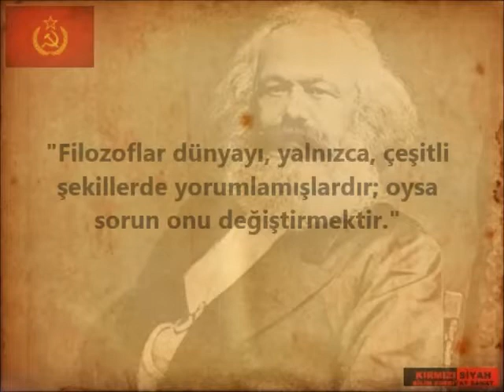"Filozoflar dünyayı, yalnızca, çeşitli şekillerde yorumlmışlardır;..."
"Filozoflar dünyayı, yalnızca, çeşitli şekillerde yorumlamışlardır; oysa sorun onu değiştirmektir." KARL MARKS